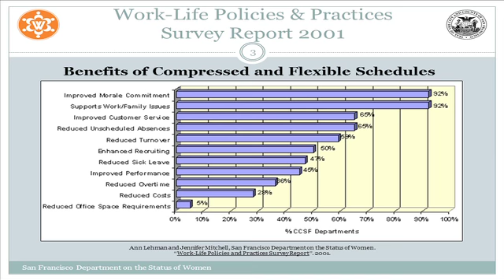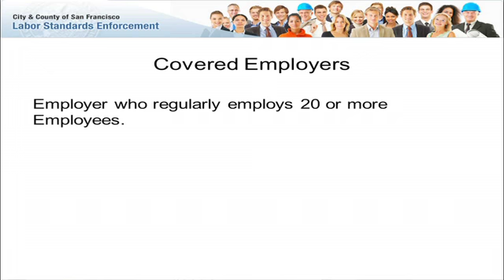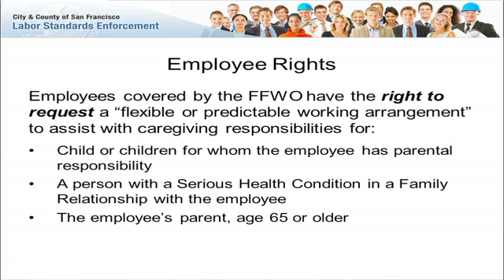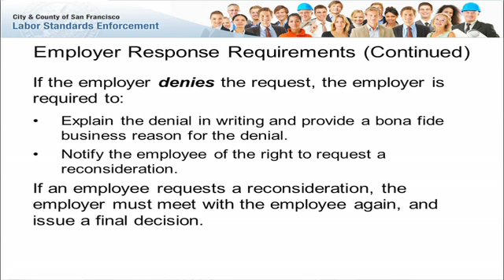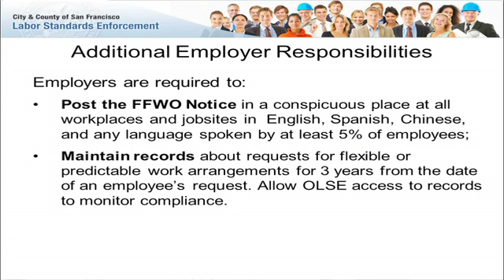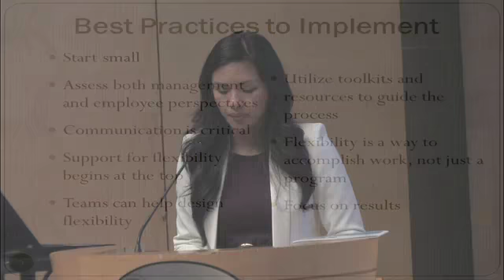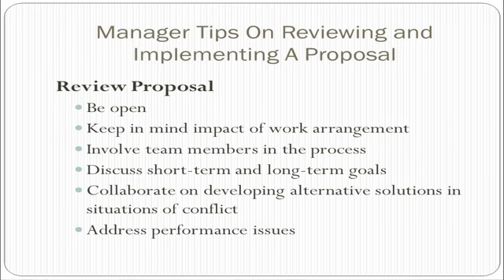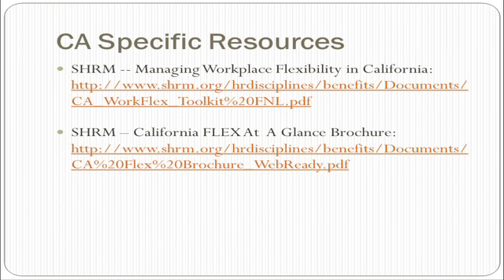San Francisco Dep't On the Status of Women - Family Friendly Workplace Ordinance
Forum: What the San Francisco Family Friendly Workplace Ordinance Means For Your Business. November 13, 2013 - Koret Auditorium, SF Library.